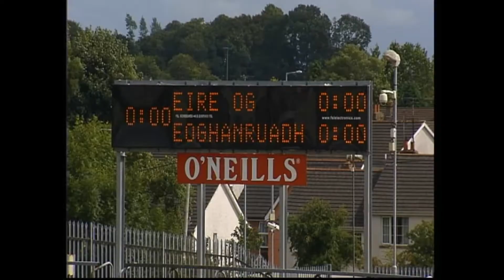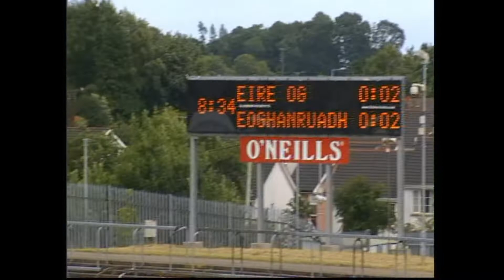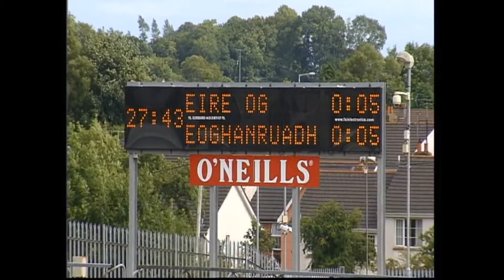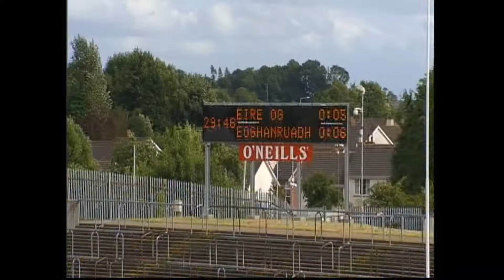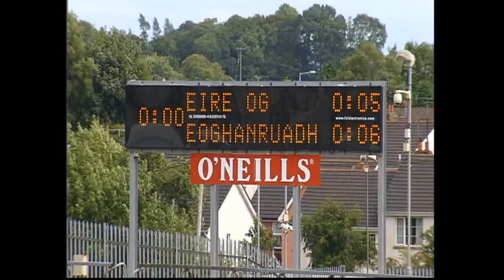2013 Tyrone Senior Hurling Championship Final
2013 Tyrone Senior Hurling Championship Final
Eoghan Ruadh v Eire Og
@ Healy Park, Omagh

Final Score
Eoghan Ruadh 0-14 v Eire og 1-5

Team Lineout
1. John Devlin
2. Conor Casey
3. Ryan Winters
4. Conor McNally

5. Padráig McHugh
6. Stephen Donnelly
7. Ruairí Devlin

8. Mark Winters
9. Martin Devlin

14. Damian Casey
11. Tiernan Morgan
13. Cathal McErlean

13. Matthew Mulgrew
15. Kiefer Morgan
10. Ciaran McCrudden

Subs used:
Brian McGilloway, Michael Maneely & Paul Lavery